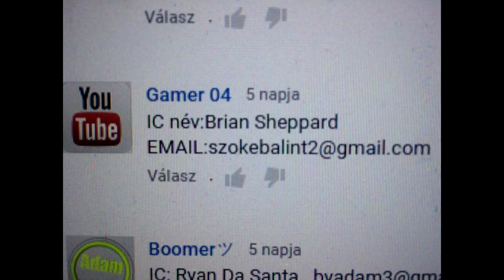SeeMTA NYEREMÉNYJÁTÉK SORSOLÁS #2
Ha tetszenek a videók dobj egy feliratkozást! :)

Jó videó nézést!